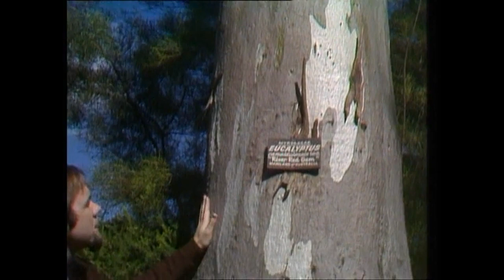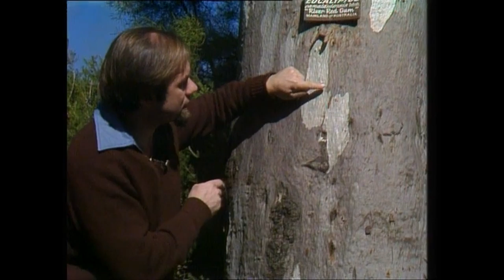Not all spiders spin webs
We all know of the spiders that sit in webs waiting to pounce on trapped insects, but Rob introduces a different kind of spider whose adaptations include shape and matching behaviour, and a short perceptual puzzle follows.